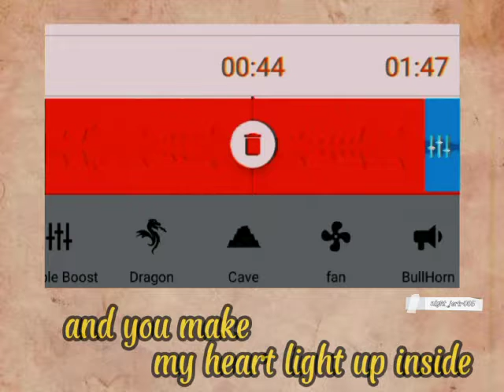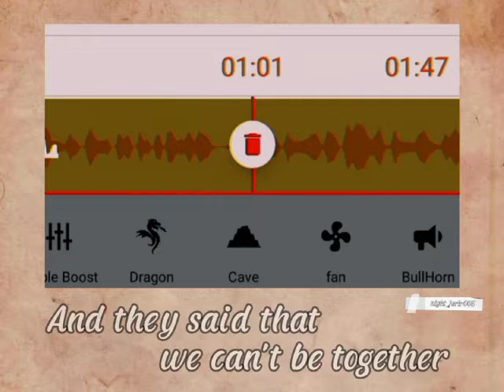Coldplay x BTS - My universe - lyrics |audiolab edit